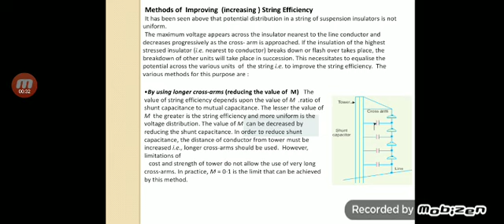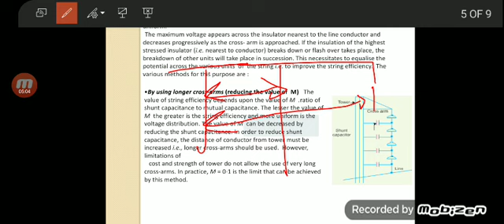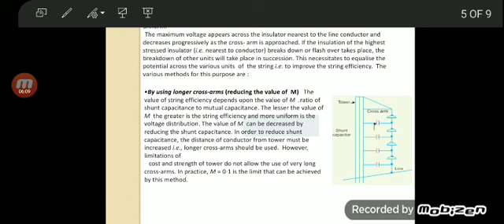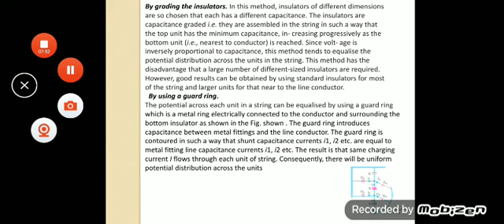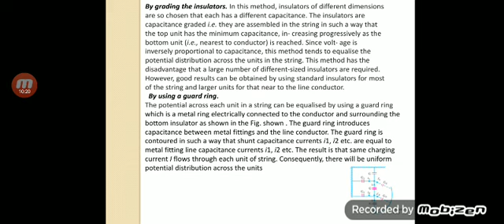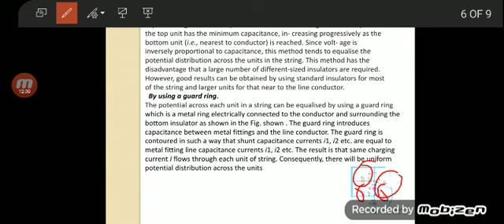القدرة الكهربائية | Insolator p2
شرح العوازل الكهربائية
Insolator